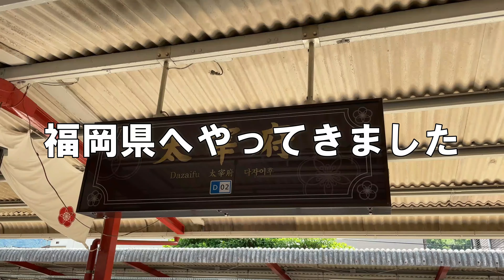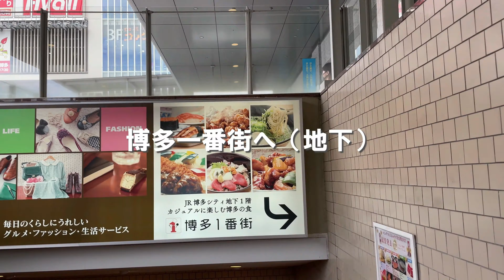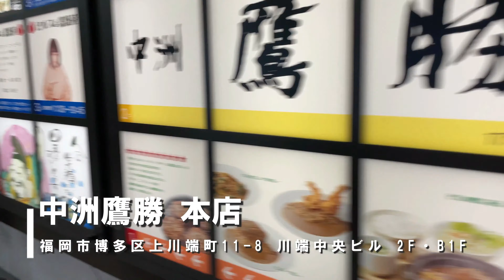【10軒厳選！福岡博多グルメ】ガチで旨かった福岡めし/博多駅グルメ/長浜海鮮グルメ/大宰府/豚骨ラーメン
今回は福岡県の博多や中洲などで、本当に美味しかったグルメを10軒紹介させてください。

◇博多の海鮮料理 喜水丸 博多1番街店

旅行Vlogや池袋グルメ、赤坂ランチを中心に動画を投稿しています。

美味しいものをアップしまくっていますのでフォローいただければ幸いです。

・iPhone12
・DJI Pocket 2（サブ）

■編集ソフト
・Wondershare Filmora Ⅺ

■使用音源
・Filmora Ⅺ